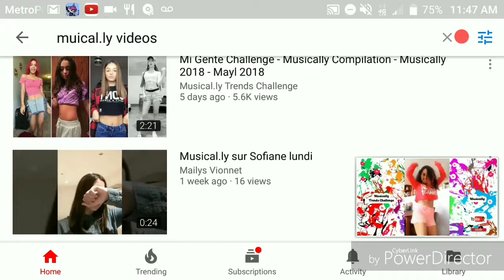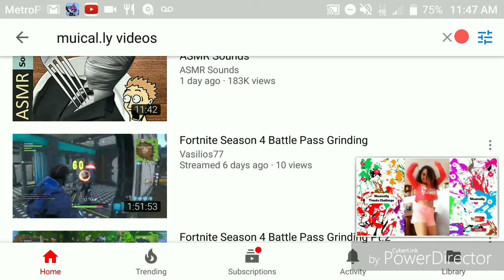Musical.ly is ruining YouTube